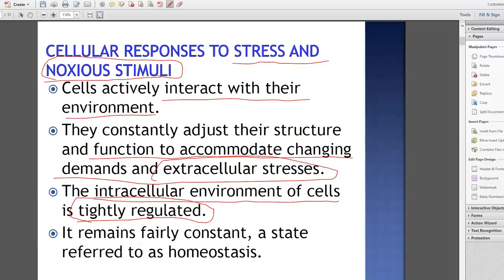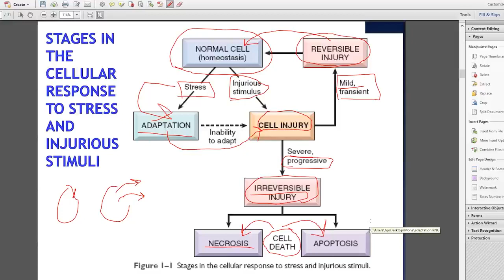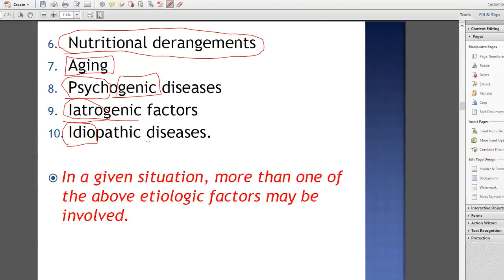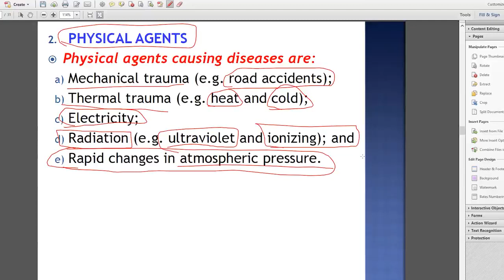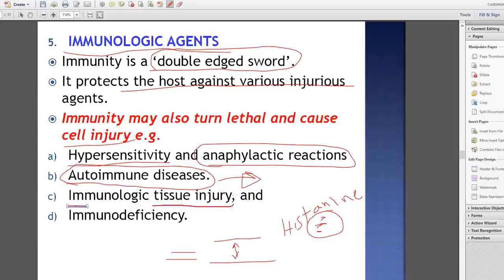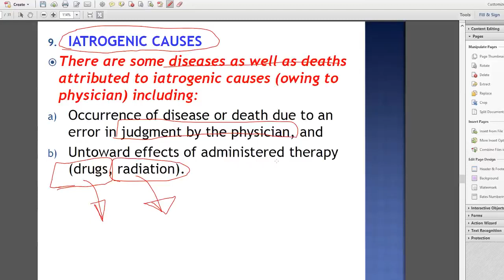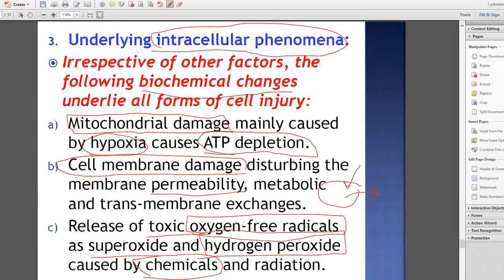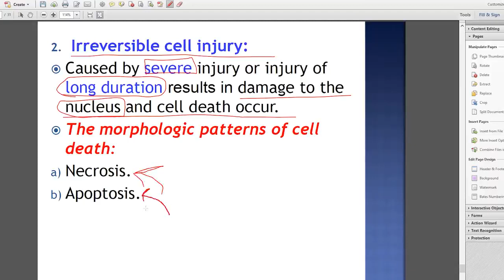Lecture 2 pathology for Sohag University